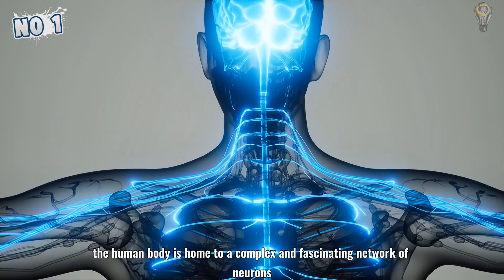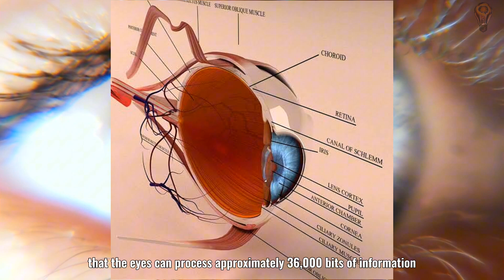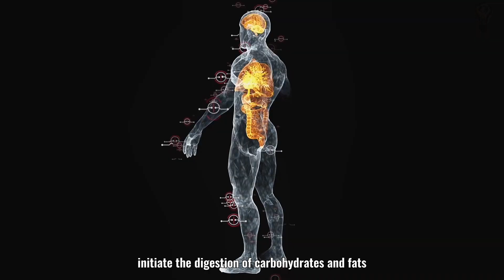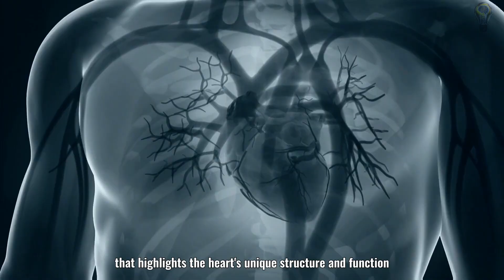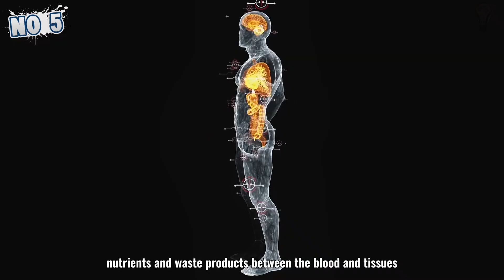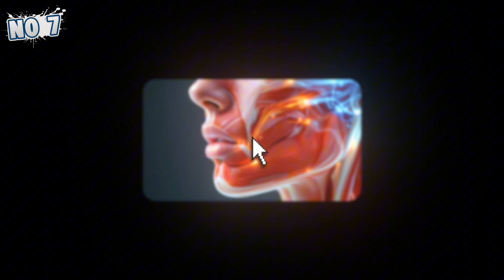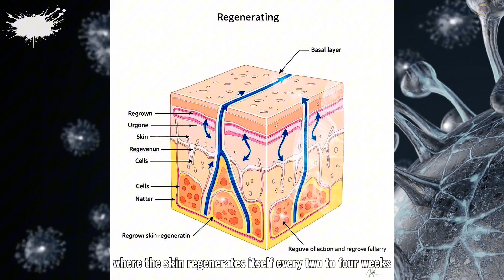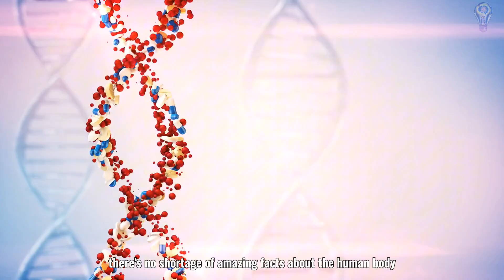Mind Blown Facts About Human Body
Prepare to be amazed as we dive into the extraordinary world of the human body! In this video, we'll reveal 10 insane facts that will leave you speechless. From the incredible resilience of your bones to the astonishing capabilities of your brain, these mind-blowing truths will change the way you see yourself. Discover how your body functions in ways you never imagined and learn fun facts that you can share with friends!